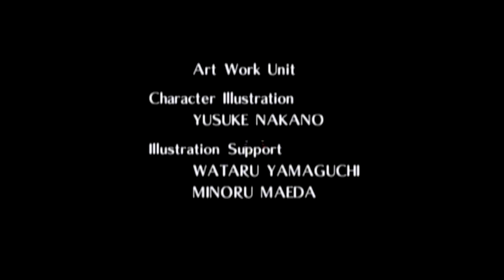Legend of Zelda: Ocarina of Time - Episode 41 - Finale: Final Showdown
It's time for the final showdown by taking down the King of Evil, Ganondorf, and saving Princess Zelda.